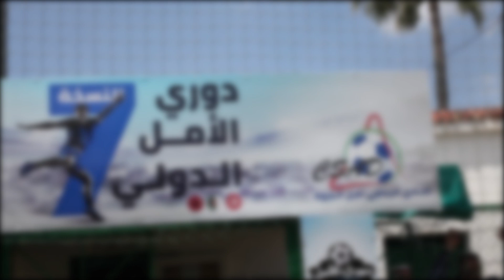نادي رحال يتفوق على الرجاء و الوداد ويفوز بدوري دولي لأمل الدروة على حساب النادي الإفريفي التونسي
تفوق نادي رحال لكرة القدم على مدارس كروية كبيرة بالمغرب خلال النسخة السابعة لدوري أمل الدروة في نسخته السابعة والذي عرف مشاركة النادي الأفريقي التونسي.